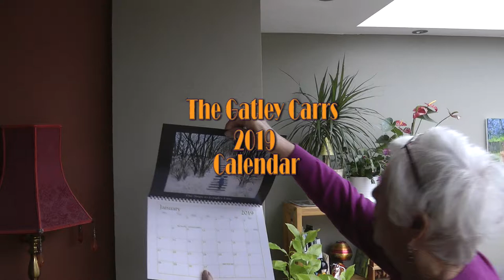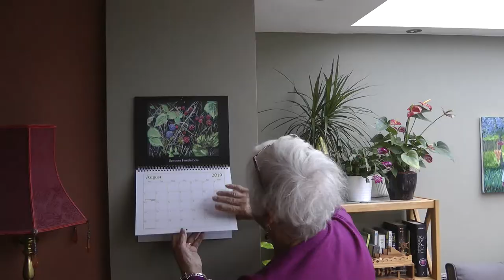The Gatley Carrs 2019 Calendar is on its way!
18 months ago Margaret Brennan set herself a personal target of painting twelve pictures each representing a month of the year,  inspired by some moment or event on our much loved conservation area, Gatley Carrs.
Her aim was then to make a calendar for 2019 which could be sold among members and friends to raise money for GCCG (Gatley Carrs Conservation Group), the voluntary organisation which has looked after so many aspects of the Carrs over the last 20 years since its inception.
A preview copy has been made and arrived yesterday!  This video flips through the pages.  Details of how to obtain copies will soon be published on Facebook's Gatley Carrs page and by email, probably in the next few days. The intention is to make it as low cost as possible so that people can buy lots of copies as Christmas presents for friends and family...